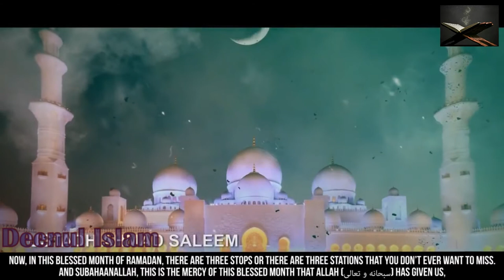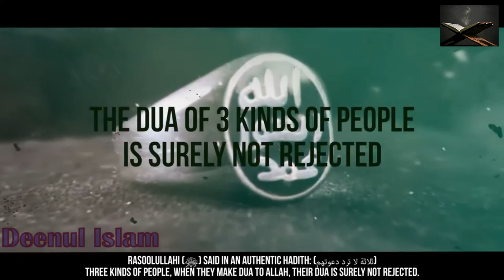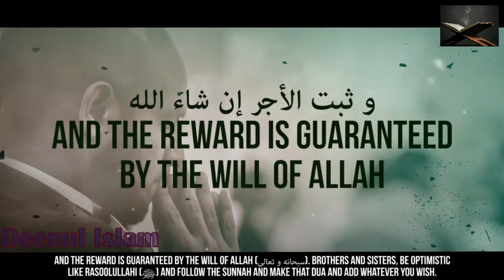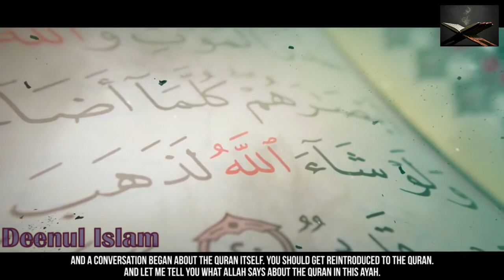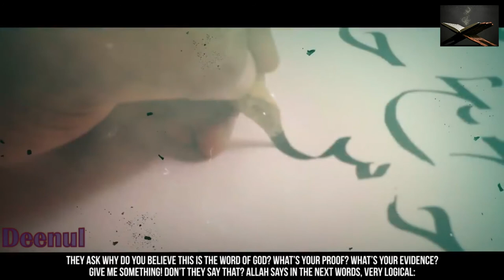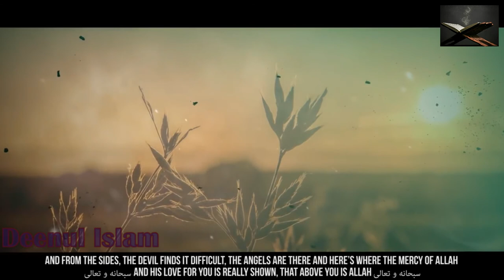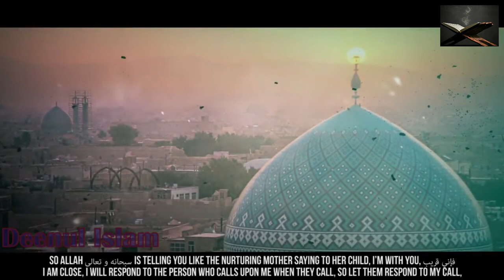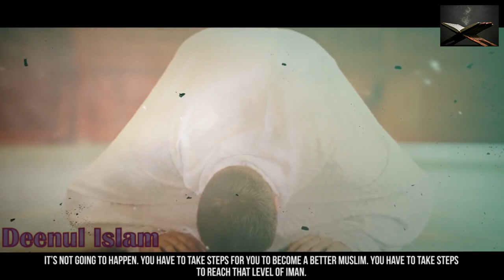5 Things You Should Do This Ramadan MUST WATCH Video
5 Things You Should Do This Ramadan - MUST WATCH